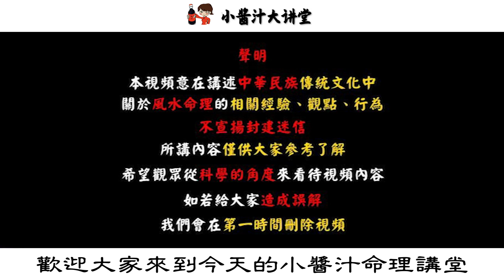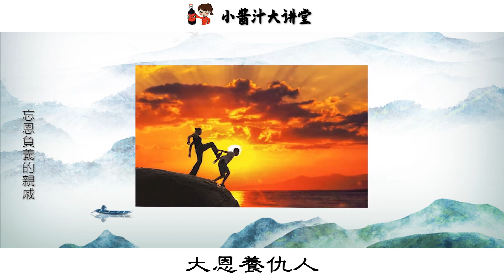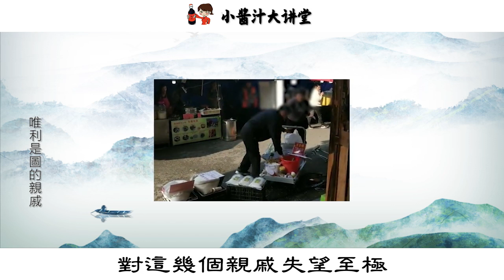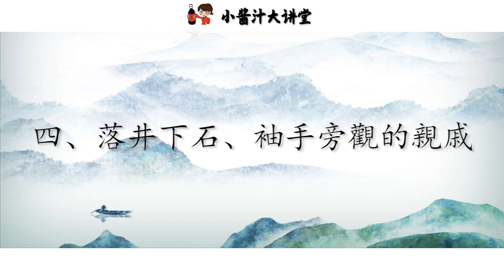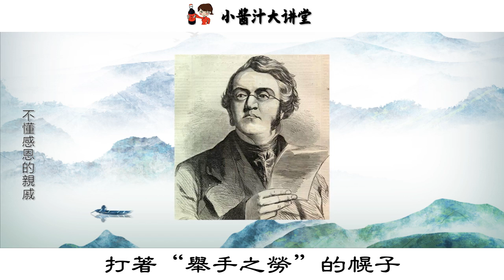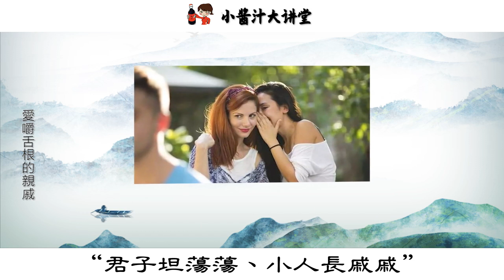6種要你命的親戚，不管關係多好，都要盡早遠離，否則後果不堪設想！生活小醬汁